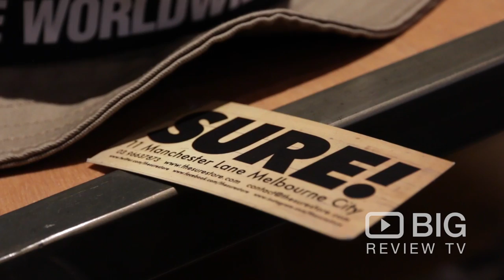The Sure Store a Clothing Stores in Melbourne offering Clothing Brands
Melbourne's home of good stuff!

The Sure Store
11 Manchester Lane Melbourne VIC Australia 3039